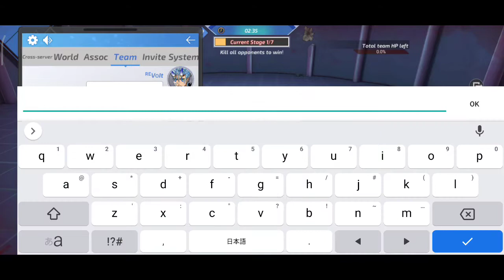[Bleach Mobile 3D] LN 125 ~ Reborn Rejoice Reptile ft GameVN Legacy and Gotei September 6th